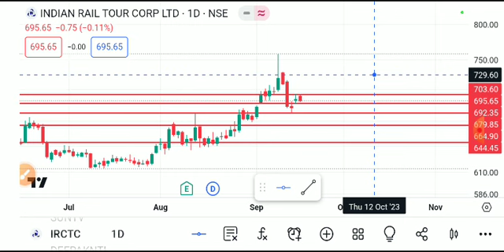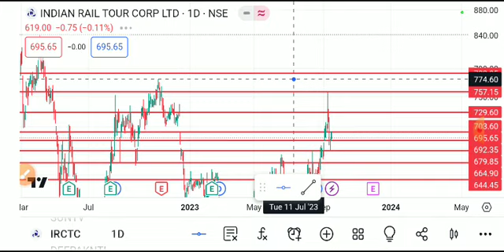IRCTC SHARE LATEST NEWS TODAY,IRCTC SHARE TARGET,IRCTC SHARE ANALYSIS,IRCTC SHARE LATEST NEWS